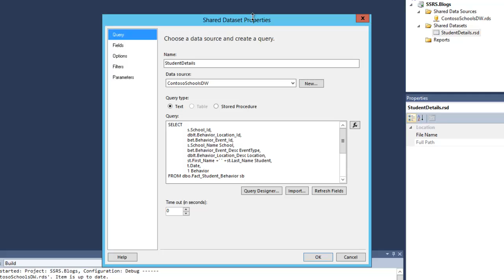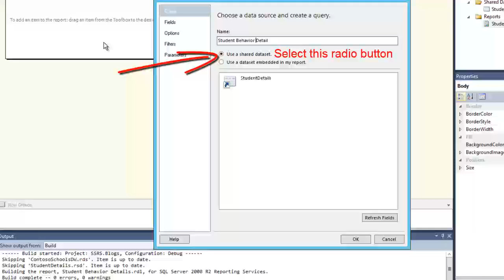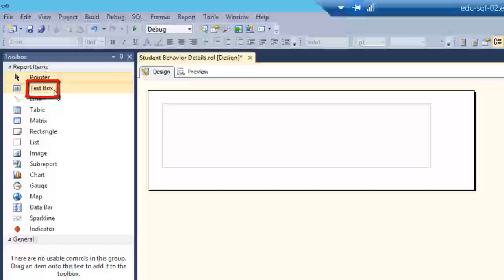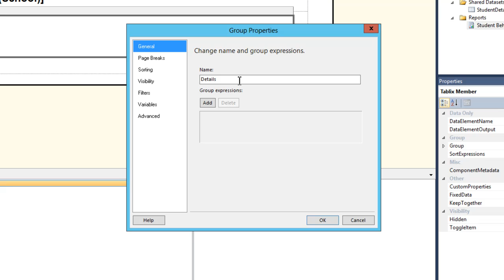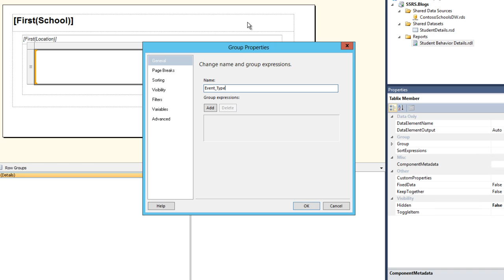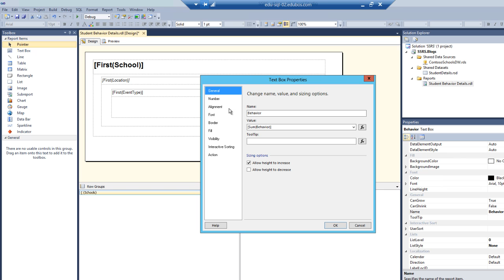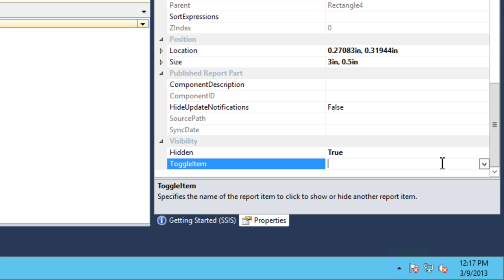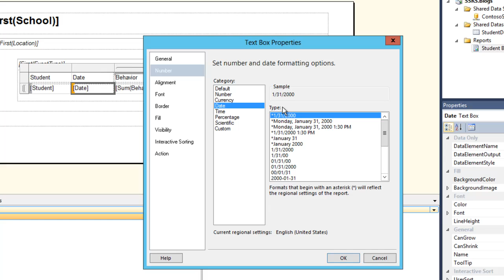SSRS -- Using a List Item to Display Details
In this video I demonstrate how to use a list item to display groupings and details.